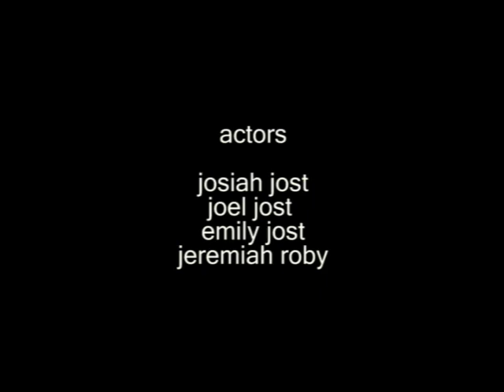ATTITUDE (revised)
I originally made this film for a 24 hour film competition over a year ago. You had to film and edited and upload it all in 24 hrs. I decided to re-edit it and color grade it. I think it is big improvement over the last one! It's amazing how a better edit and color grade can improve a video.